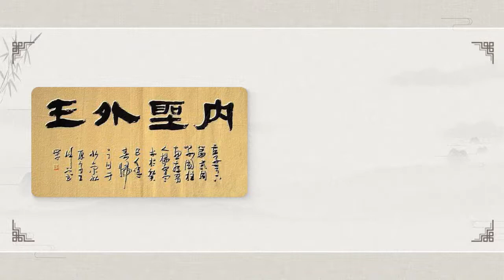智慧汉语中国文化解读 | 7 第七课 儒道互补是中国文化的底色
课程从哲学和思想史的角度介绍中国文化内在的发生、发展逻辑，不仅介绍文化现象，也透过文化现象勾勒中华文化优秀的人文精神的发展脉络。通过对中国文化本质的解读，让留学生感受汉语和中国文化的智慧！还等什么，快来加入我们吧！